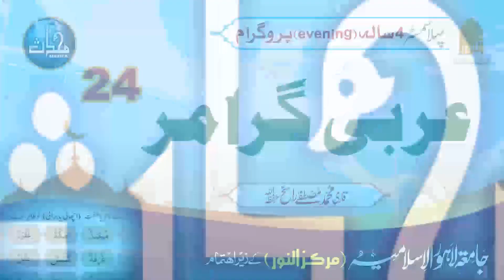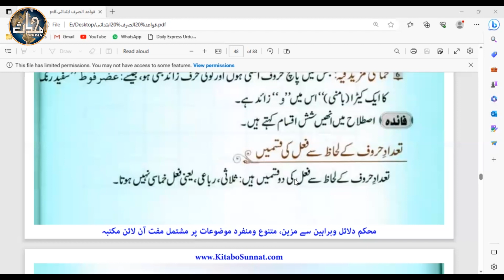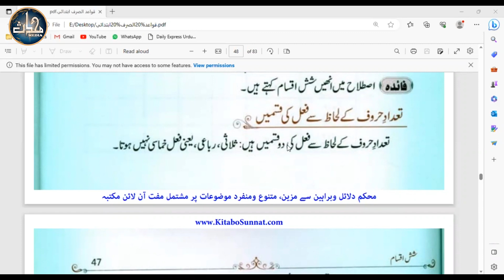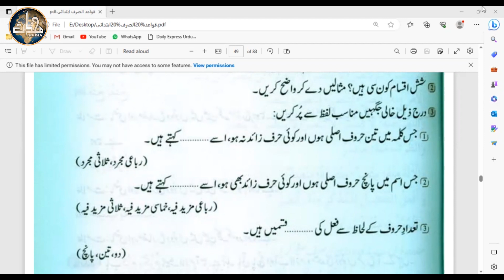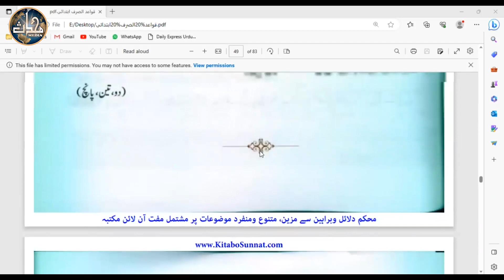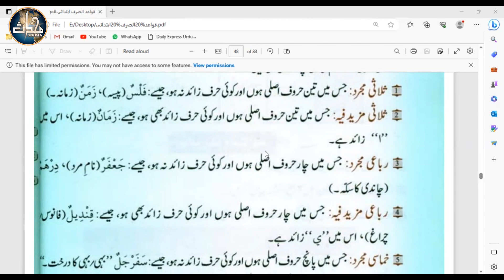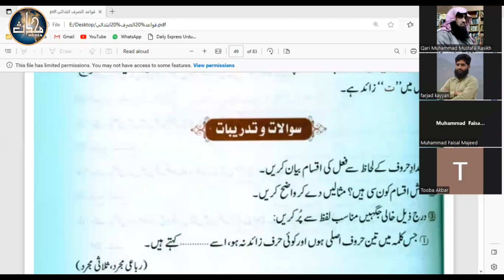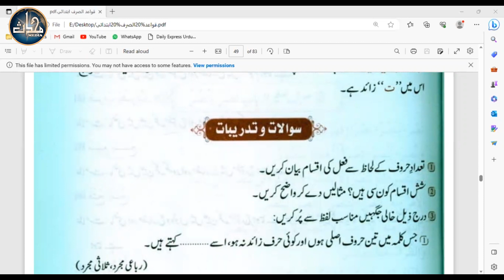LDN Arabic Grammar (Sem 1) | Lecture 24